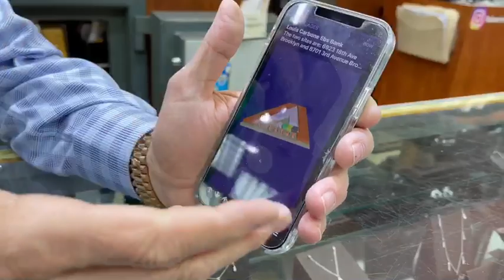Stevie Stone - NYC VLOG DAY 3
Written by: @Stevie Stone​
Mixed/Mastered: Ali Dee
Video Shot/Edited/Directed: LyrikalTMG